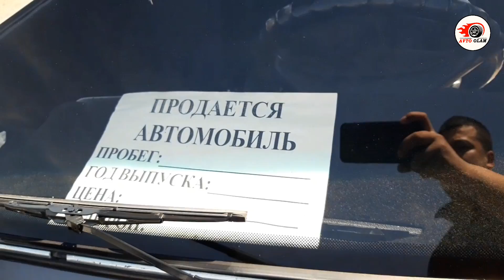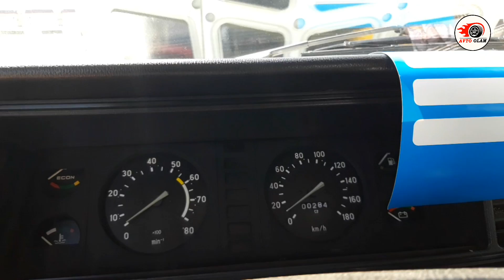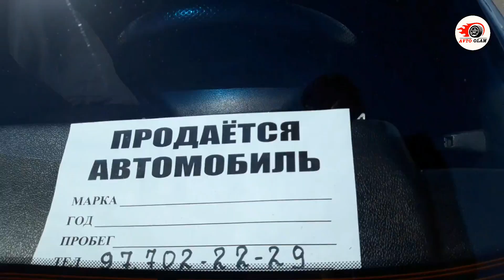ЕНГ ЗУР 2107 НАРХЛАРИ.АВТО ОЛАМ